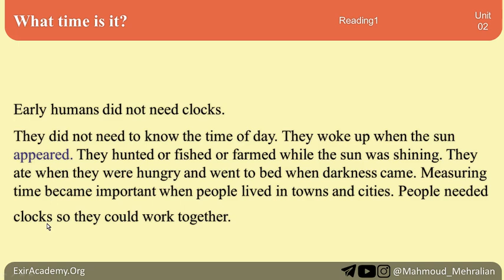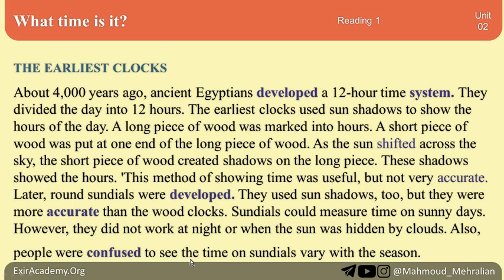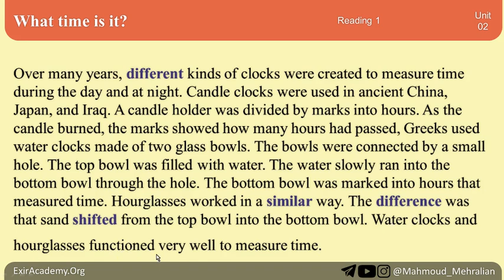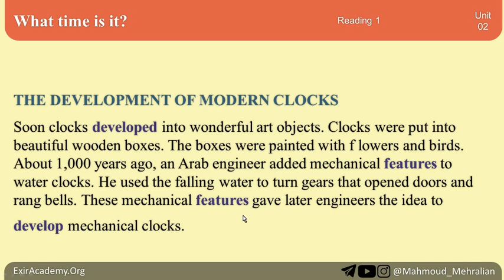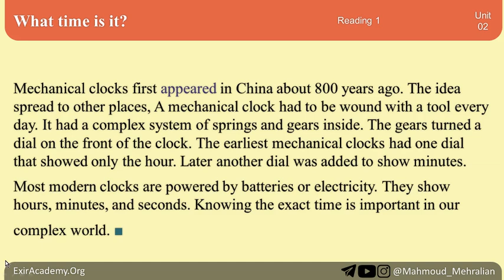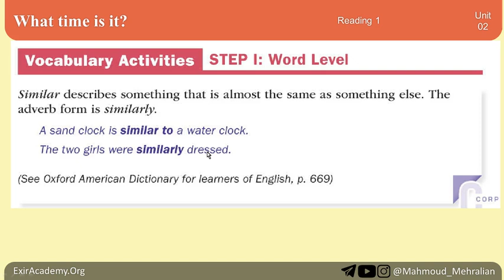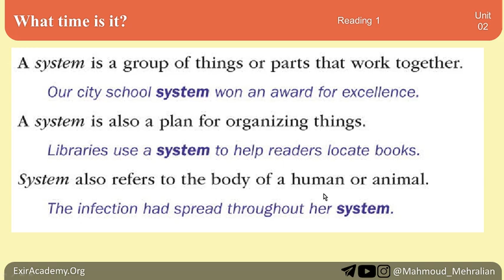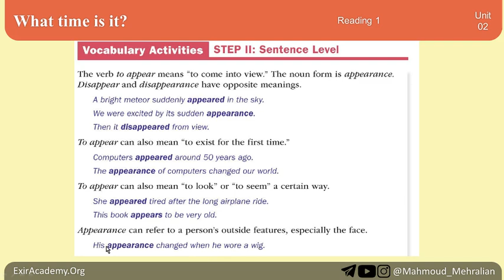آموزش ریدینگ | Unit 02 Reading 1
لینک درس اول سطح پیشرفته کتاب IELTS Vocabulary 6.5 and above